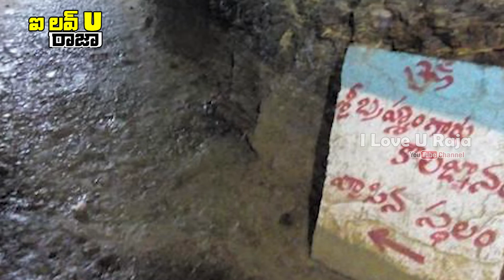బ్రహ్మంగారు అచ్చమాంబకు చేసిన జ్ఞానబోధ|Jnanabodha to Brahmangaru Achachamba| Brahmam gaari kaalagnana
బ్రహ్మంగారు అచ్చమాంబకు చేసిన జ్ఞానబోధ || Jnanabodha to Brahmangaru Achachamba || Brahmam gaari kaalagnana| 2020 || I Love U Raja Channel